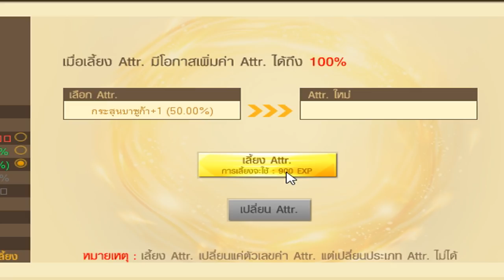XSHOT - สอนวิธีหากันโซสำหรับใส่บอมหมู หรือ บอมอื่น ๆ และ วิธีการอัพเกรดคุณสมบัติกันโซ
ใช้ได้กับทุกปืนครับวิธีนี้ เพียงดูแค่ว่าเหมาะสำหรับใส่กับปืนอะไร